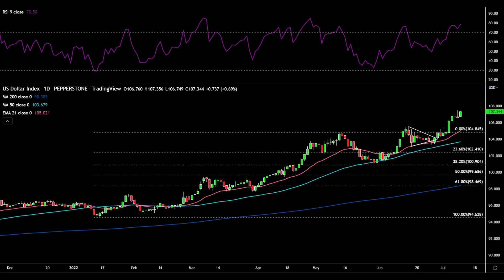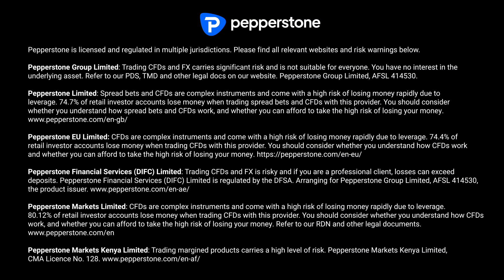Markets in 2 Minutes: The Week Ahead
As the week gets underway the dollar is on the front foot, with the marquee event of US CPI due Wednesday. Things could get interesting with a number north of 9% (market expects 8.8%). The UK political leadership race continues to remain interesting with most candidates pushing for tax cuts. Nordstream enters a 10-day maintenance period now with many fearing it will stay turned off after that period.

👉 Catch him on Twitter - @lukesuddards

Also, he produces The Weekly Close Out every Friday, which provides key insights into the main catalysts for all the major global macro assets throughout the week. The analysis takes a hybrid approach - combining fundamental and technical analysis with charts to enhance your trading experience.